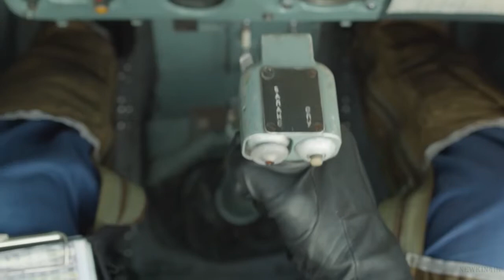Брат во всем 🎬 Русский Трейлер 📢 Фильм 2022 👀 С 3 марта 👀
Брат во всем - Русский трейлер 2022 год

👀 👀 👀  С 3 марта 2022 года (РФ)!  👀 👀 👀

История о взрослении двух братьев-близнецов, которые изучают сложную и опасную профессию военных лётчиков. С самого детства они постоянно рядом. Вместе радуются и огорчаются, преодолевают трудности и невзгоды. Но теперь братья понимают, что своей огромной любовью, заботой и привязанностью мешают друг другу достичь общей мечты — покорить небо. В итоге каждый из них оказывается перед нелёгким выбором, от которого зависит их собственная судьба.

Оригинальное название: Брат во всем
Жанр: драма
Страна: Россия
Режиссер: Александр Золотухин
Актеры: Николай Журавлёв, Сергей Журавлёв, Михаил Клабуков, Александра Шевырёва, Егор Кутушов

16+